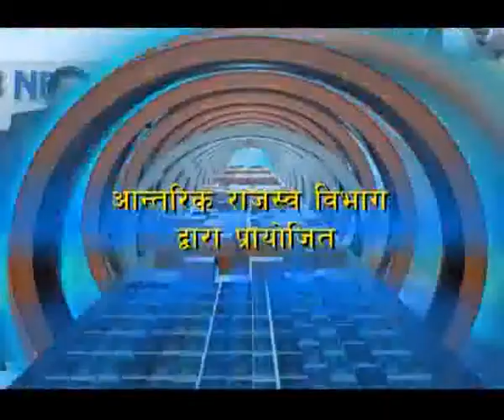Shova Kanta Paudel (Chief Tax Officer)/political video interview production in Nepal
Shova Kanta Paudel (Chief Tax Officer).